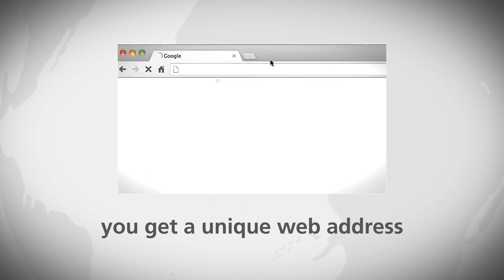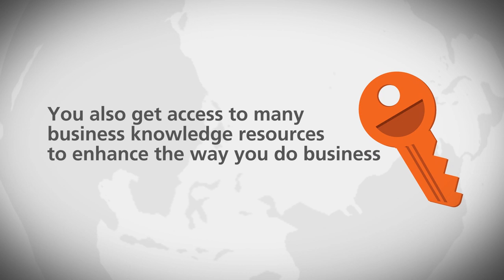Introducing the SME MarketHub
What is the SME MarketHub? Watch the video to find out.